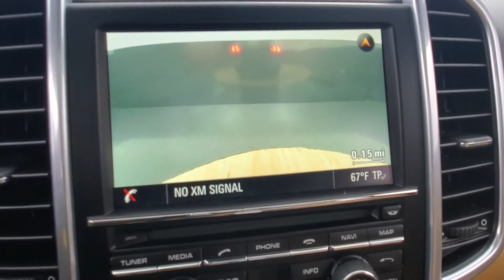2016 Porsche Cayenne NAVIGATION MOON ROOF BACK-UP CAMERA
Stock #:A10260

Awards:
  * 2016 KBB.com 10 Best Luxury SUVs   * 2016 KBB.com Brand Image Awards Reviews:
  * Rewarding handling; wide range of engines available, from a plug-in hybrid model to the ultrafast Turbo S trim; exquisite interior; highly customizable. Source: Edmunds
  * Now in its second generation, the Cayenne has firmly established its reputation as a pure, no-compromise Porsche. The contours of the front section draw the eye, reflecting excellent dynamics. The elongated hood is clearly reminiscent of Porsche race cars from the 1960s, and is perfect for a Porsche lover in need of extra space, as it holds five passengers and plenty of cargo. With a choice of 5 different engines you can opt for including the Diesel with 240hp/406 lb-ft of torque, the 420hp V6 in the S, the 333hp V6 mated to a 95hp electric motor in the s E-Hybrid, the 520hp V8 in the Turbo, or the 570hp V8 in the Turbo S. The Cayenne is also outstanding as an off-road vehicle with its nimble acceleration and superb handling. When on such a trip, the refrigerated glove compartment just might come in handy! The front wheel arches are extremely well defined, while the power-domed hood further underlines the sheer power and resolution within. Other distinguishing features include the visibly drawn-in lower door panels and contoured roof spoiler. The interior is both sporty and comfortable. The center console rises to meet the dashboard for an involved drive. Both front seats enjoy 12-way seats with four-way lumbar support. The cavernous rear cabin area features split-folding seats with fore/aft adjustment as well as extra legroom and great comfort. Standard equipment on the Cayenne includes AWD, water-repellent front side windows, a height-adjustable power liftgate, and rain-sensing windshield wipers. For safety, the Cayenne has six airbags, brake pad wear indicators, and start/stop with the automatic transmission options. Finally, this Porsche rocks out with a ten-speaker audio system monitored by a seven-inch touchscreen. Source: The Manufacturer Summary